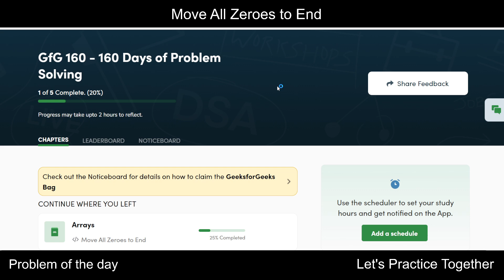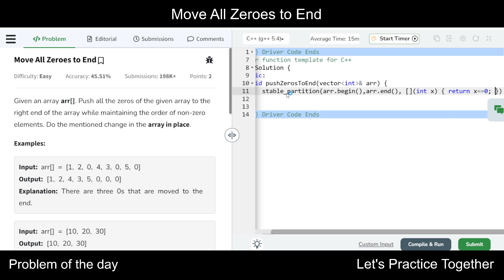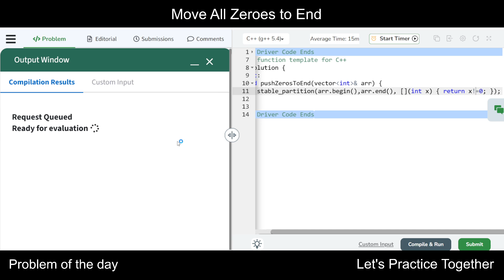Move All Zeroes to End gfg potd | GeeksforGeeks POTD 16th November gfg potd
Problem of the Day

Thanks!

Hackwithinfy
Tcsdigital
tcsnqt
walmart interview questions